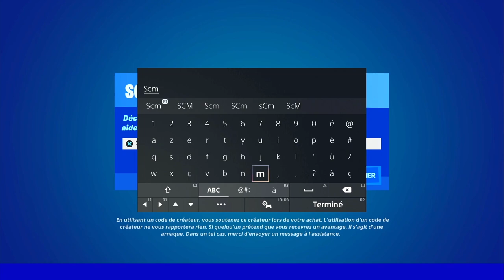UTILISER UNE POIGNÉE D'ASCENSION AU CIRCUIT CHONKERS OU A L'ÉTAT MAJOR ENFOUI FORTNITE, EMPLACEMENT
▬▬▬▬▬▬▬ • BIENVENUE 😍 • ▬▬▬▬▬▬▬

▬▬▬▬▬▬▬ • PARTENAIRES 💪 • ▬▬▬▬▬▬▬

👉StealthGamer:
"SOISCOOLMEC"
"STRIKESOISCOOL"

TikTok "SoisCoolMecYTB"
👻Snapchat "soiscoolmec"

.▬▬▬▬▬▬▬ • TOP DON 💰 • ▬▬▬▬▬▬▬

▬▬▬▬▬▬▬ • MUSIQUE OUTRO 🎵 • ▬▬▬▬▬▬▬